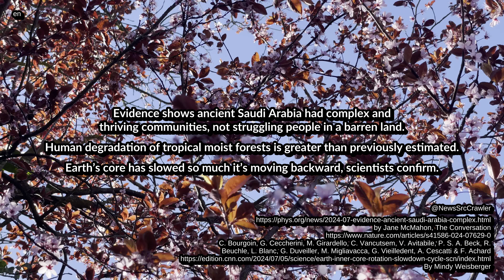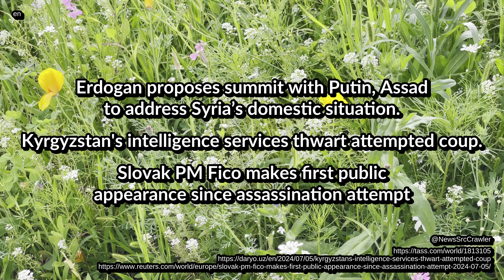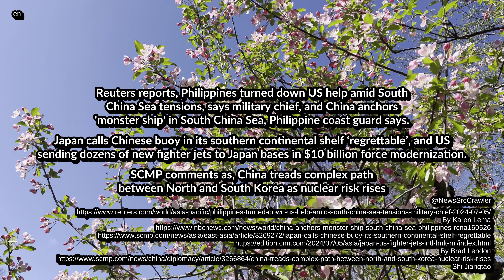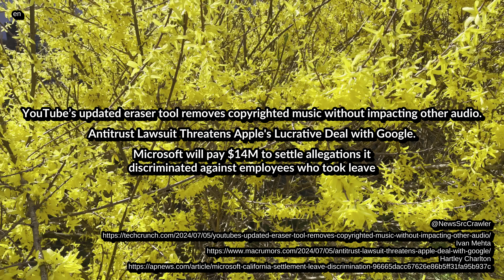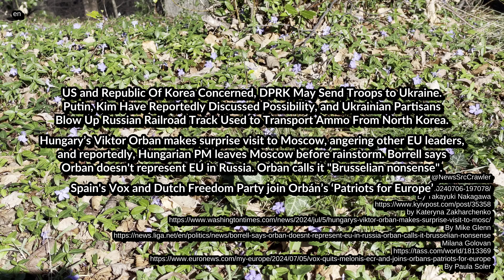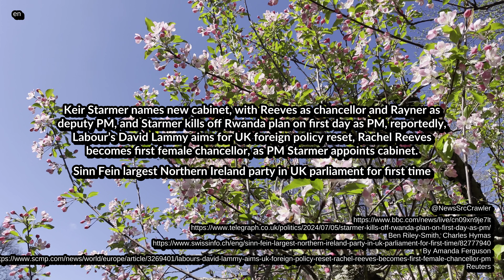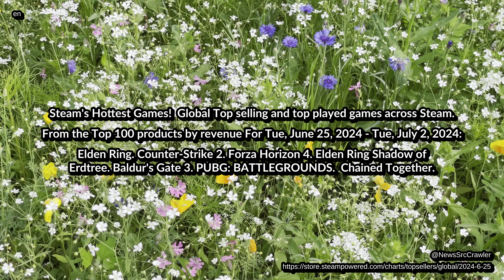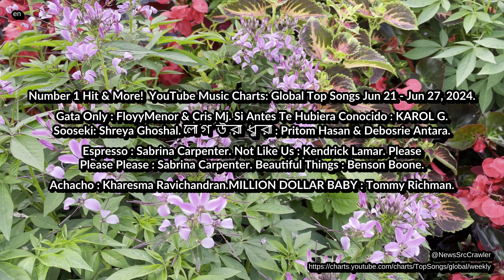News from 06 07 2024 charts tech life entertainment health environment 4K